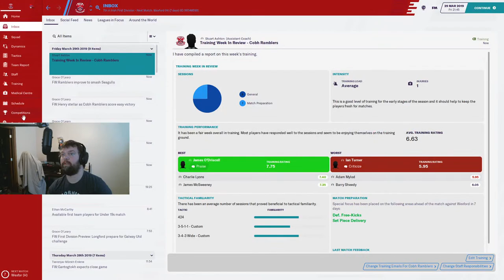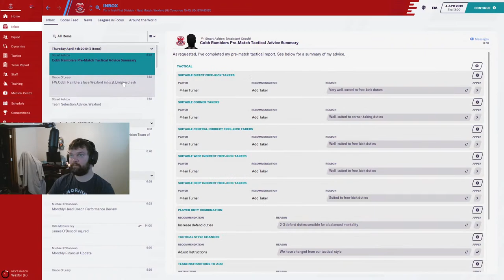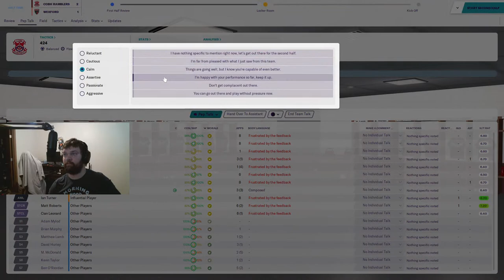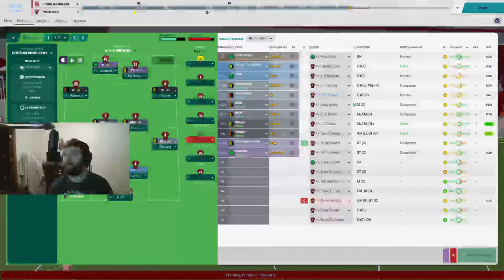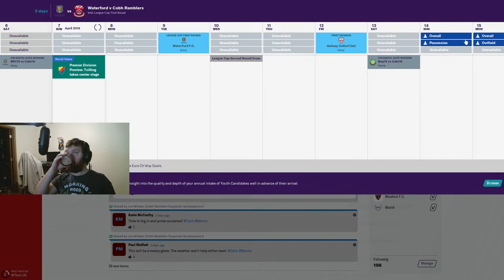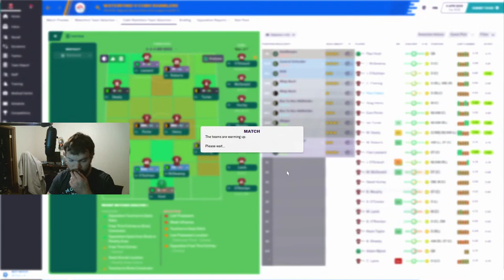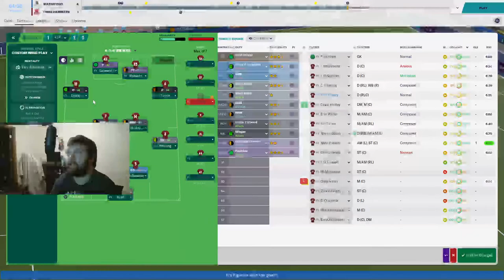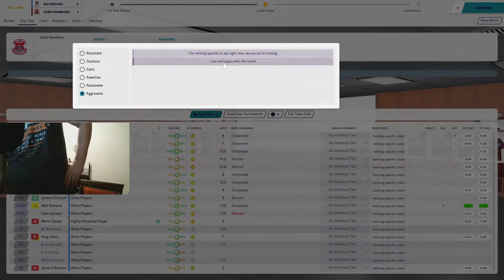FM Cobh Ramblers